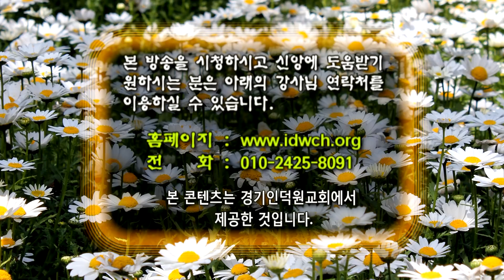GNTV 박수영 - 성경 인물 : 한나와 엘가나